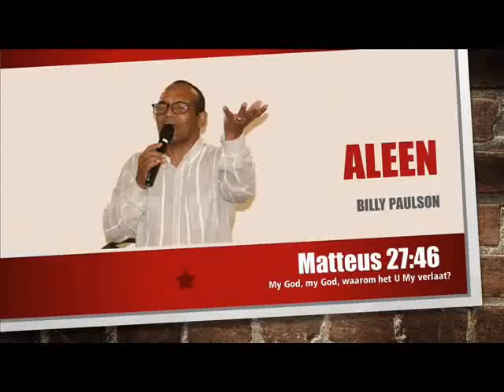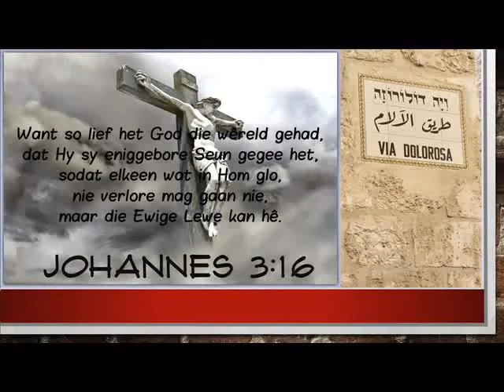Billy Paulson - Alleen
Alleen moes Hy die kruisdood sterwe. Alleen vir jou en my.